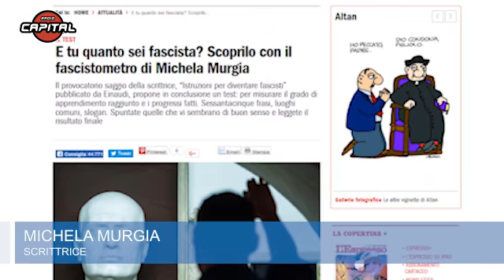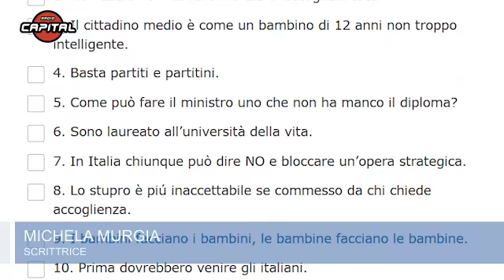Michela Murgia a Circo Massimo: "Fascistometro contestato da sinistra e fascisti"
Il test di Michela Murgia per misurare il fascismo ha fatto discutere e ha attirato critiche da ogni angolo: "Tante persone di sinistra si sono infuriate perché veniva fuori che erano simpatizzanti", racconta la scrittrice a Circo Massimo, su Radio Capital, "e tanti militanti di Casapound mi hanno detto che il fascistometro non è attendibile perché il loro risultato era basso". .  .Intervista di Massimo Giannini e Jean Paul Bellotto